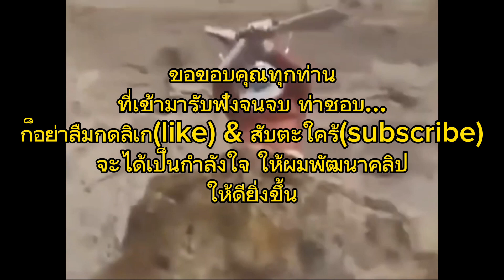Ultraบ่นTalk EP.4 : รำลึก "ยอดมนุษย์คอมพิวเตอร์ กริดแมน" ft. UltraKaijuTh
ยินดีต้อนรับ เข้าสู่ช่อง TOKU.J©
กับรายการ "Ultraบ่นTalk" ท่าใครชื่นชอบ
เมื่อมีคลิปใหม่

จะได้เป็นกำลังใจให้ผมทำทำคลิป ในEP.ถัดไป

ช่องทางการติดตามอื่นๆของ TOKU.J

       🤗ทั้งนี้ก็... ขอขอบคุณทุกท่านที่เข้ามารับชมรับฟังกันด้วยนะครับ ขอบคุณครับ🤗